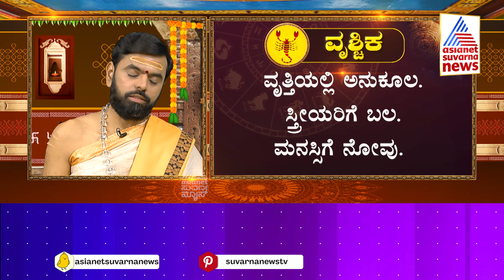Suvarna Jataka Phala | ತುಲಾ - ಮೀನ ರಾಶಿಗಳ ದಿನ ಭವಿಷ್ಯ ಹೇಗಿದೆ? | Dina Bhavishya | Kannada News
Suvarna Jataka Phala | Dina Bhavishya | Kannada News